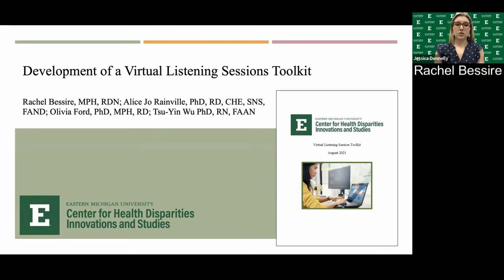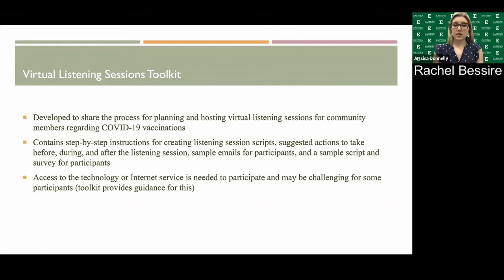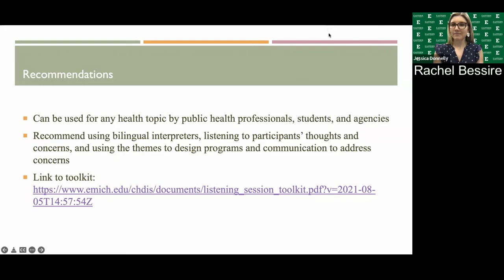XULA 2022 | 6.3.03 — Rachel Bessire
Abstract #6.3.03 — DEVELOPMENT OF A VIRTUAL LISTENING SESSIONS TOOLKIT

Author(s) :: RF Bessire; AJ Rainville; OK Ford; TY Wu

PROBLEM

The Eastern Michigan University Center for Health Disparities Innovations and Studies received Centers for Disease Control and Prevention (CDC) funding to increase COVID-19 vaccinations in under-resourced Asian American communities in Michigan. Requirements of the funding included, a needs assessment utilizing surveys, listening sessions, and/or townhalls. CDC staff provided technical assistance in a variety of ways, including virtual meetings that were open to all recipients and they encouraged collaborative sharing of information. During these meetings several recipients requested guidance on conducting a needs assessment and specifically on listening sessions. To address this need we developed our Virtual Listening Session Toolkit.

UNDERLYING ISSUE KEY FACTORS

The Virtual Listening Session Toolkit was developed to share the process for planning and hosting virtual listening sessions for community members regarding COVID-19 vaccinations.  It contains step-by-step instructions for creating listening session scripts, suggested actions to take before, during, and after the listening session, sample emails for participants, and a sample script and survey for participants. This process can be used for any public health topic. Established relationships with community partner organizations were essential in recruiting participants. One disadvantage of virtual listening sessions is technology challenges for participants. Not all community members have access to the technology or Internet service needed to participate in a virtual listening session and some may not be proficient in using the technology. Additionally, it is difficult to facilitate the flow of conversation in virtual setting compared to in-person listening sessions.

RECOMMENDATIONS

The toolkit is available online and can be used by public health professionals, students, and agencies who are focused on reducing health disparities and advancing evidence-based health promotion. Using bilingual interpreters, listening to participants’ thoughts and concerns, and using the themes to design programs and communication to address concerns will make a difference in the health of under-resourced communities.

Grant Support :: Funding for this project was provided by the CDC COVID Supplement 6 NU58DP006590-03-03.